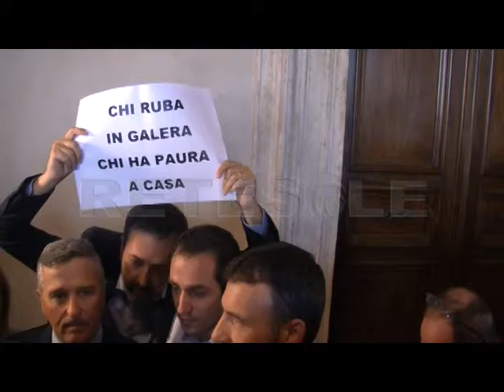RETESOLE TG LAZIO Il campidoglio vota No ai giochi. E' ufficiale l'addio a Roma 2024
E' guerra in Campidoglio. Carote e parole pesanti sul no alle olimpiadi. Nella sala Giulio Cesare è andata in scena l'assemblea Capitolina per votare il no ufficiale ai possibili Giochi di Roma 2024. In aula l'opposizione alza la voce: non vengono giustificate e argomentate le cause del no secco espresso dalla Raggi, la quale non interviene mai, andandosene più volte dall'assemblea. E' intervenuta sconfortata Diana Bianchedi, quasi cacciata dalla sala che non le ha concesso parola.
All'opposizione Roberto Giachetti si è trovato in grande disaccordo con la decisione dei cinque stelle.
Anche alre voci del Pd hanno espresso il loro parere in linea  con il loro partito.
I cinque stelle non sono ben predisposti a fornire il proprio parere sulle domande scomode della stampa. La domanda che ci si pone diventa eloquente: non erano il movimento della trasparenza? E allora perchè questo No secco ai giochi senza un aromentazione in merito al dettagliato dossier fornito da Malagò? Non potevano le Olimpiadi essere un bel modo per rilanciare Roma e il nostro paese davanti al mondo? Evidentemente No